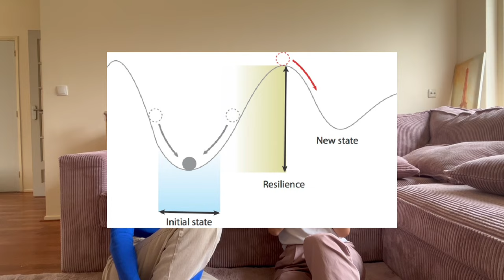Consider a Master's Degree in 🇳🇱 NL? / The Transition From Work to School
Heyyyyy what's upp!! 🌸
It has been a while since my last video. In today's video me & Karla will be telling you the transition we experienced from working full time ➡ to a MASTER STUDENT!

We are now both studying in Erasmus University MCs Global Business and Sustainability in the Netherlands🇳🇱 Do leave your comments below if you have any questions because we may be making another video talking about the program!